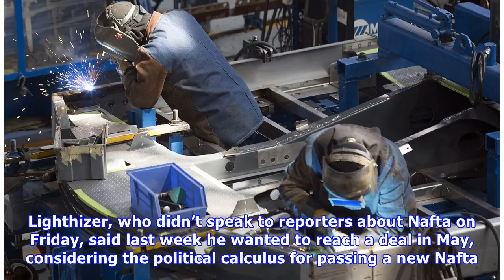Canada and Mexico Downplay Urgency to Reach Nafta Deal Next Week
Lead Nafta negotiators from Canada and Mexico signaled they were in no rush to strike a deal on the trade pact by mid-May, saying instead that talks are progressing well with a series of challenges re.